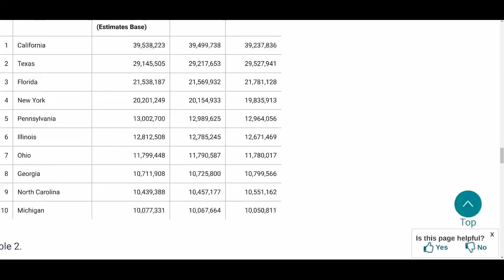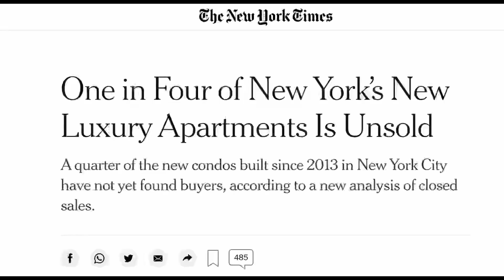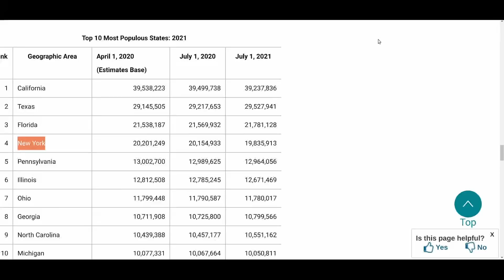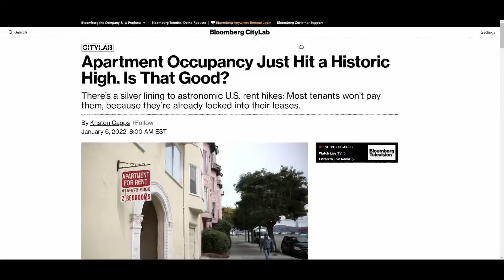Apartments are becoming more expensive & harder to find - NOT GOOD!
👉 TOOLS USED:
✓ Soldering Irons:

› Bitcoin: 1EaEv8DBeFfg6fE6BimEmvEFbYLkhpcvhj
› Bitcoin Cash: qzwtptwa8h0wjjawr5fsm0ku8kf40amgqgm6lx4jxh
› Dash: XwQpZuvMvU44JT7C7Uh6xHvkSadzJw9fMN
› Dogecoin: DKetsoCvwa2hF29ssgUA4Wz4hxT4kj3KLU
› Ethereum: 0x6f6870feb48f08388ee345cf0261e2f03d2fa310
› Ethereum classic: 0x671bfd61ba87edf6365c97cea33d66ba73645510
› Litecoin: LWnbTTAjojZQt68ihFJFgQq3cYHUsTcyd7
› Verge: DFumZ5sMhi3JktLQpsTVtV9xUt3zKDrcZV
› Zcash: t1Ko3FkphQYoQroQc8k2DVk4WKMAbmNR8PH
› Zcoin: a8QdvArHmdRYe1MjiqtP6jDNe6Z4JgnRKZ